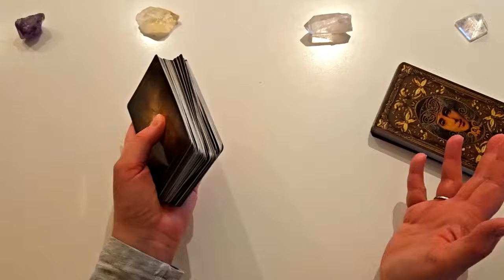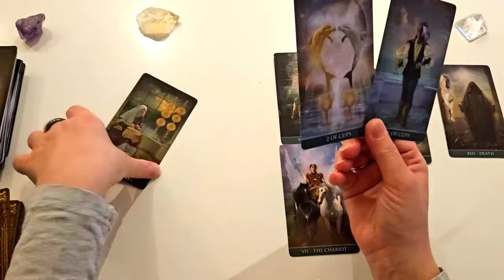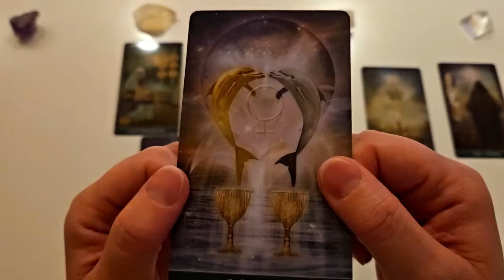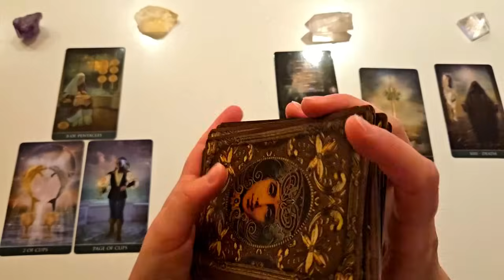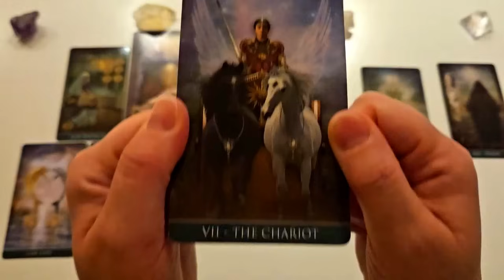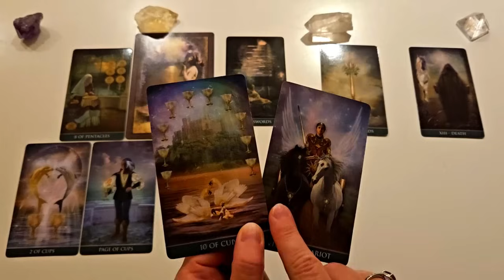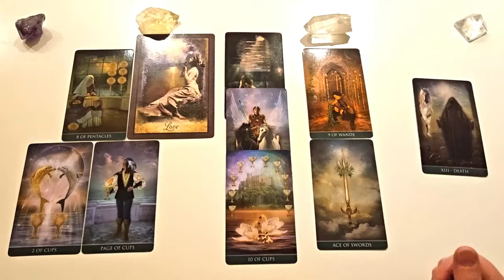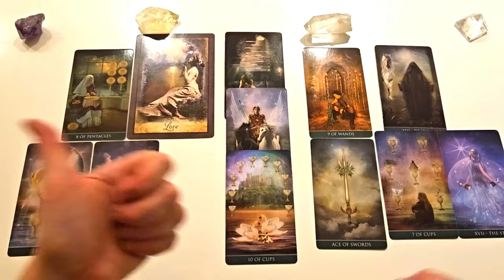Jemand möchte bei Dir sein🪄Du wirst eine Reise ins Glück erleben | Erfüllung durch Veränderung